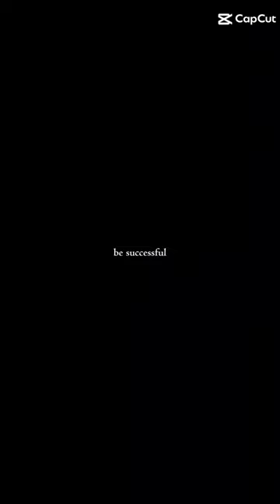Integrity First Athletics - Free Training and Free Tutoring.